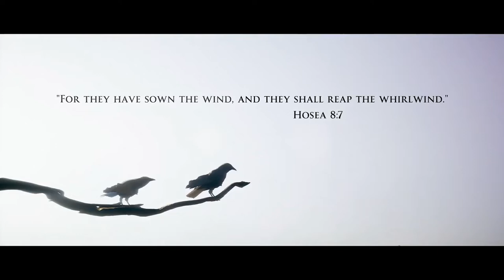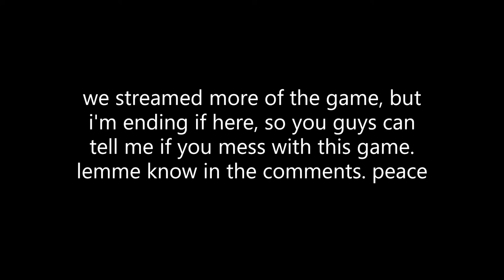HOUSE OF ASHES IS UNWELCOMING. (Part 1)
Two warriors on opposing teams must set aside their deadly differences and stand together to fight unearthly creatures.